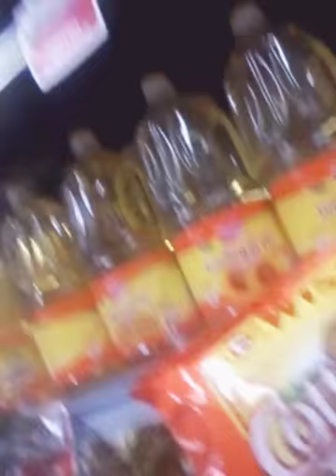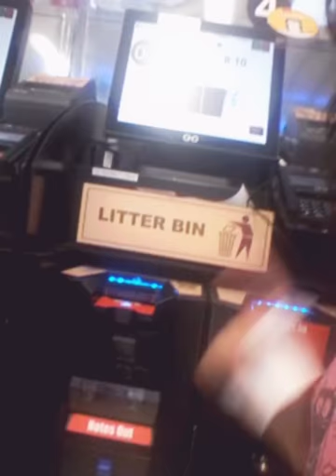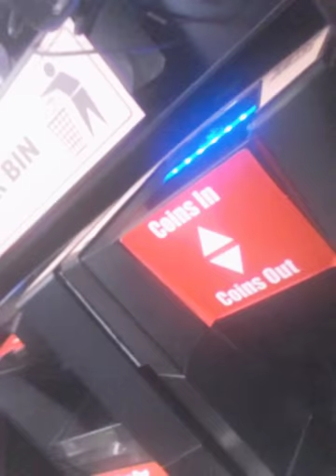Free Day Time ! | Elfrida Elina Lubis